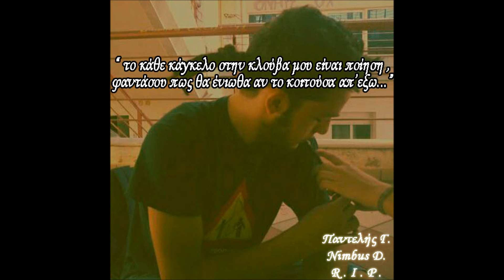Bloody Hawk - Για Τον Παντελή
Ειλικρινά το λιγότερο που οφείλω.
"Ε , μη ξεχνάς εδώ κάνουμε ποιήση μα κρίμα...
σου άξιζε καλύτερο φινάλε"
Το "Σπίτι της Μόνικα" προετοιμάζεται...
Beat:Nps

Μετά από αυτό τίποτα δε θα είναι ίδιο
σήμερα χάνω φίλο κι ήταν δέντρο οχι φύλλο
ένα σύγγραμα σαν τούτα που συνήθιζες να στάζεις,
το λιγότερο που οφείλω .
Αφού αλλάζουνε τα πράγματα
κλαις το πρωί και ας γελούσες τα χαράματα
παρολαυτά τα δάκρυα είναι φτηνά
είσαι ποιητής και ποιητές δεν θέλουν κλάματα.
Θέλουνε σκέψη και γράμματα ,όχι θαύματα
αθώα   βλέμματα σ'ανατολή και δύση
θέλουνε ώθηση γιατί η ζωή μας ειναι παιχνίδι
επόμενη η πτώση και η πτήση .
Ξέρω δεν ήθελες να γράψω ρηχά
μα θα μου λείψεις ρε κεφτέ απο τώρα κάνω ψιλάφιση εικόνων
από το κάθε μας κουπλέ μέχρι την κάθε μας συζήτηση ,
την κάθε ηχογράφηση ,
είσαι η άνθηση του ποιητή που έκρυβες και έκρυβα
χρωματίζαμε τη μιζέρια
ουρανός αιμάτινος με σύννεφα μαχαίρια ,
χρέος μου από σήμερα να γράφω με δυό χέρια.
Όχι πες μου τώρα εσύ
ποιός θα 'ναι εκει να εκτιμήσει ό,τι έδωσα ;
με ποιόν θα συζητάω φιλοσοφικά ;
με ποιόν θα μιλάω για κάθε μέδουσα ;
Από την άλλη, σε ξέρω και αφού σε ξέρω
ξέρω οτι θα χαμογελάς αγόρι , ξες εσυ
αφού αν ήσουνα μπροστά μου τώρα  θα μου έλεγες
"χαίρομαι γιατι σου 'δωσα έμπνευση!"
Αυτό ήσουν ,ένα αεροπλάνο που όργωνε  τον αέρα
και οι άλλοι το κοιτούσανε
ίσως γιαυτό ταιριάξαμε πραγματικά
εγώ γεράκι άρα και οι δυό πετούσαμε.
Η λίμνη έσπασε ,έκλαψε η σειρήνα
τα κύματα της φλόγας πλέον καθαρά
nimbus σημαίνει σύννεφο άρα κάθε μέρα θα σε βλέπω
όταν θα κοιτώ ψηλά...
Αφηρημένα τα λόγια ενός χαμένου
στη σχεδία τρικυμία στην πυξίδα μου
το νερό έγινε πίκρα και το αλάτι κάρβουνο
απλά περιμένω την πλυμμήρα μου.
Όταν γράφω με πρώτο πληθυντικό
εννοώ εμένα εσένα και άλλους δυό τρεις
όταν με ρωτησες , γνώριζες το τι θα απαντησω
γράφω για τους ομοιοπαθείς.
Σοβαρό και αστείο έδενες αρμονικά
ανατριχιάζω σαν να παίζει φισαρμόνικα
και αν τολμήσει κανείς να πει κάτι άσχημο
δεν θα τον βουλώσω εγώ , αλλά η Μόνικα.
Μόνο πόνο και αγάπη Παντελή ,
εμένα είσ'ο μύθος μου και βάλε
ε μη ξεχνάς εδώ κάνουμε ποίηση μα κρίμα